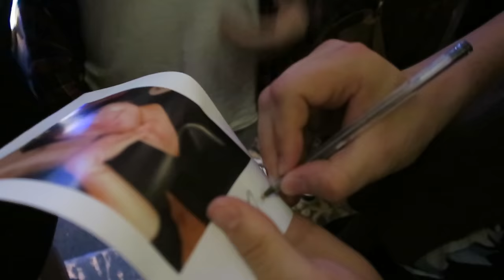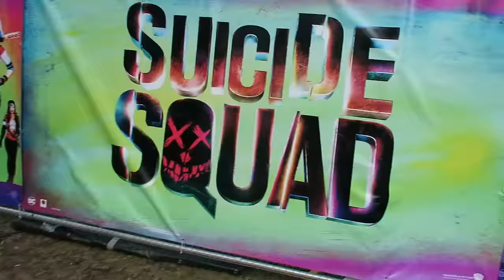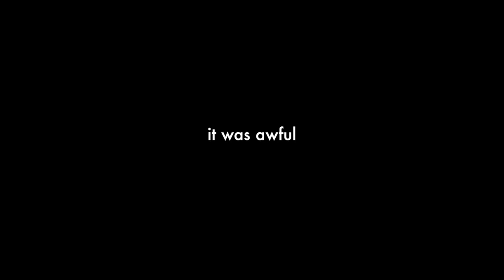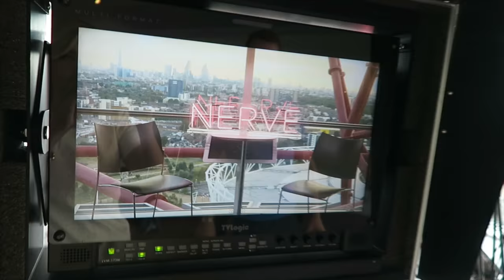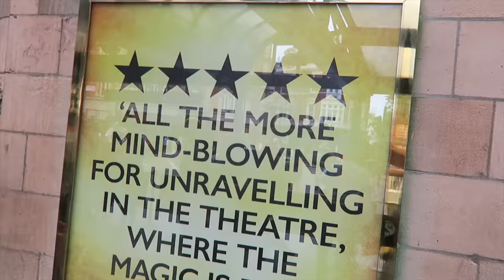AUGUST | Time of The Month 2016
It's been a year since "that episode" so here's a little insight into how things are going a year on. Including Summer in The City 2016. Two Tipsy Talks and a lovely collab! This is August.